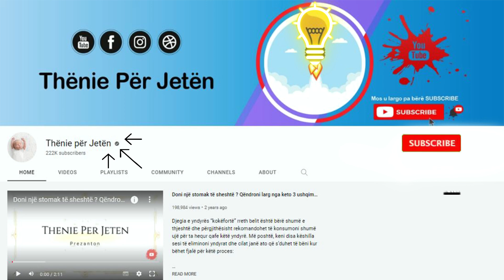Hani 8 kokrra gështenjë çdo mbrëmje për 30 dit, ajo që i ndodh trupit ju befason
Gështenjat kanë veti terapeutike dhe për shkak të vlerës së tyre të lartë të energjisë, ato janë të rekomanduara veçanërisht për atletët dhe te gjitha moshat.  Gështenjat bëjnë pjesë në grupin e frutave të arrave, por nga bajamet, arrat dhe lajthitë dallojnë për nga vlerat e ulëta të yndyrës dhe përmbajnë vitaminë C. Kanë shije shumë të mirë. Ja perse duhet te hani me shume geshtenja:

Chestnuts have therapeutic properties and due to their high energy value, they are recommended especially for athletes and all ages. Chestnuts belong to the group of nuts, but they differ from almonds, walnuts and hazelnuts in terms of low fat values and contain vitamin C. They taste very good. Here's why you should eat more chestnuts: